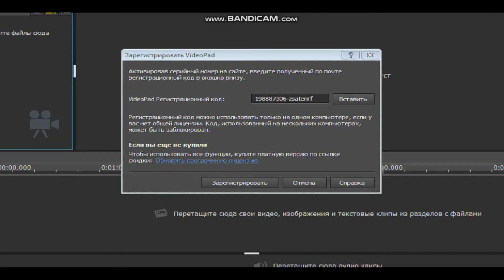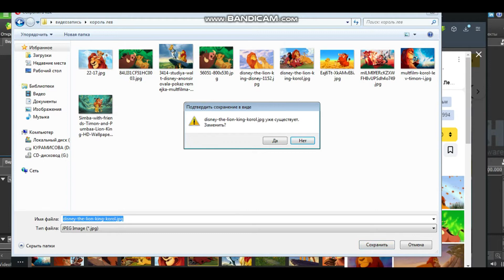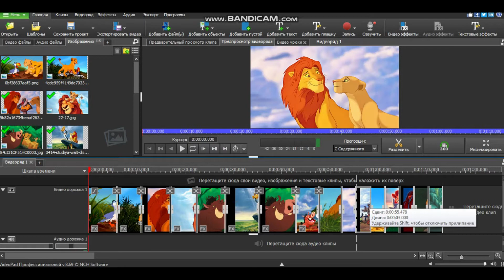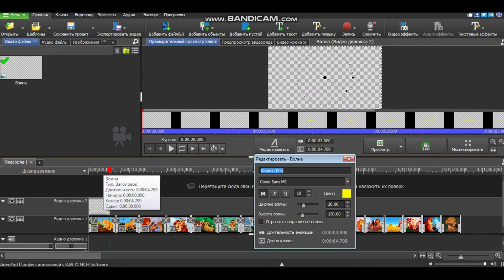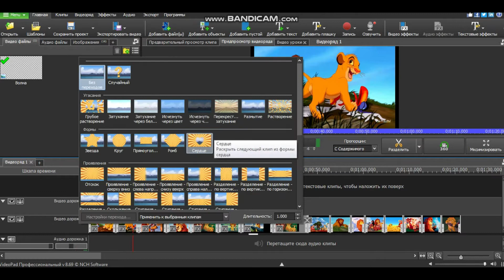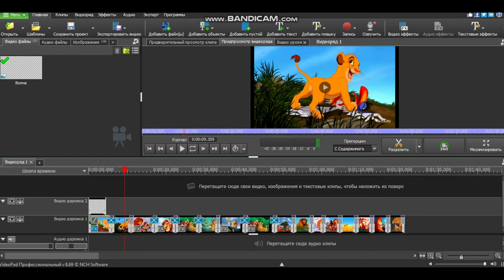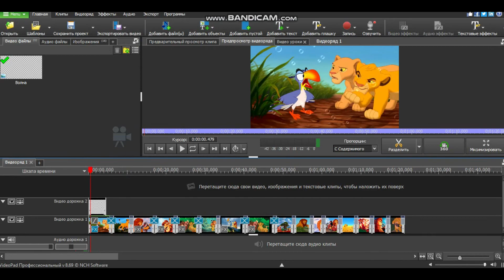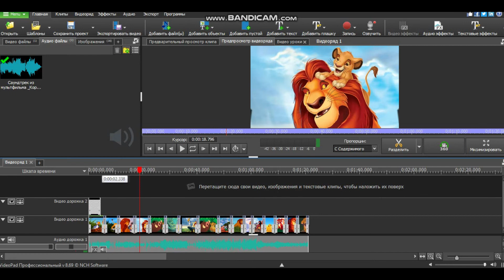ИКТ 4 КЛАСС ВИДЕОУРОК ПРАКТИЧЕСКАЯ РАБОТА